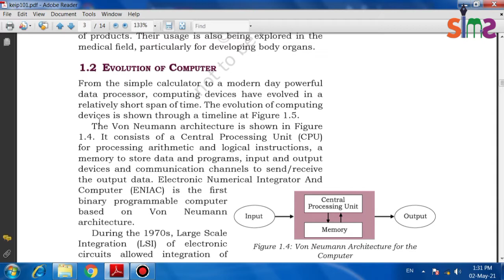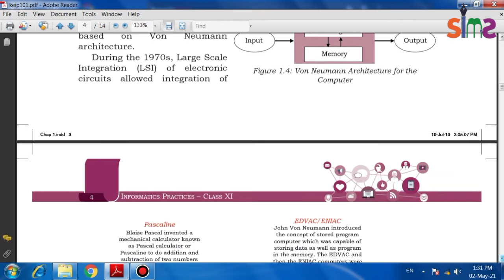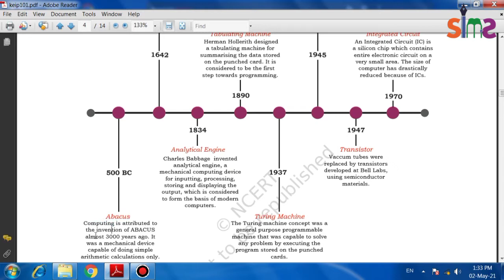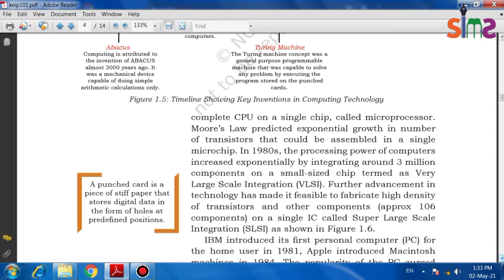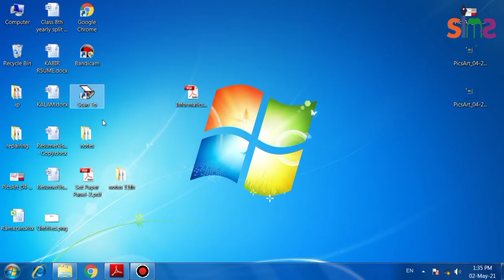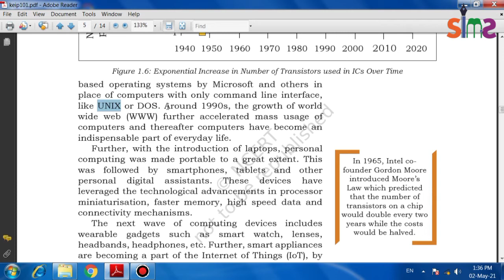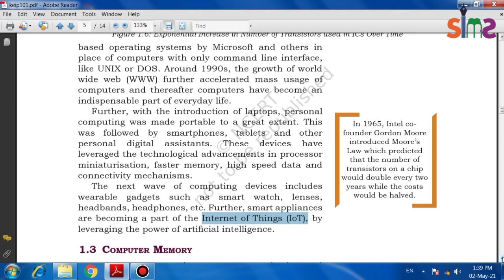Class 11th | Lecture 5 | Informatics Practices | Evolution of Computer || By Haider Sir SIMS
Informatics practices by sumita arora class 11th CBSE
Smart Indian Model School

EDUFUN ONLINE CLASSES BY SMART INDIAN MODEL SCHOOL , SHAHBAD ROAD RAMPUR